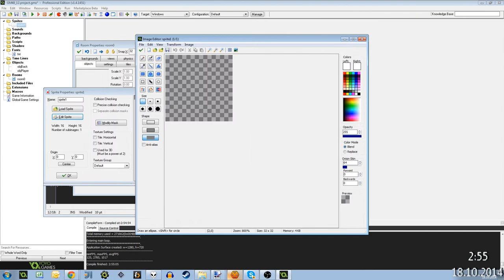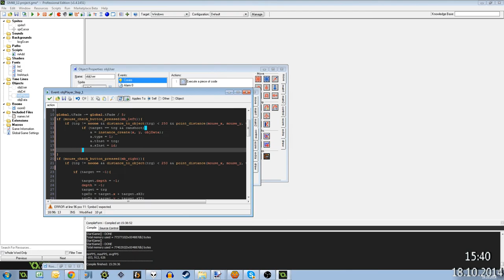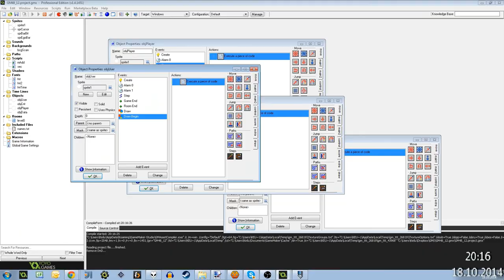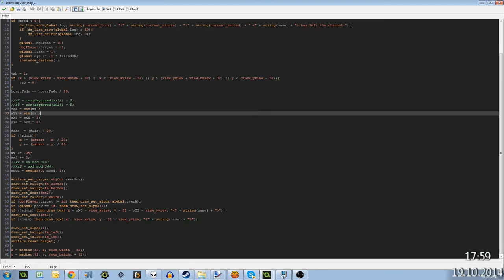[GameDev Time-Lapse] Netslash (/m) - gm(48) #12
I made this game in 48 hours for the twelfth gm(48) (October 2014, theme: You Are the Enemy). It ended up placing on the third place, which meams I won a trophy and an Android module (mobile games, yay!).

If you're crazy enough to watch the whole stream, you can do so (Highlights)

I'm currently working on a full version of the game! :D

Tools used:
- GameMaker: Studio
- Audacity
- MilkyTracker
(+ sfxr and Paint.NET)